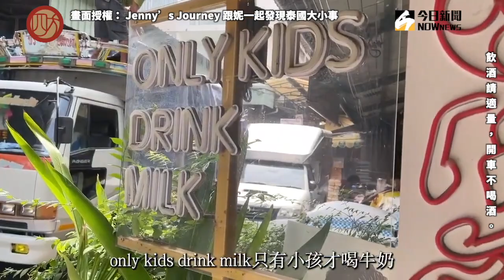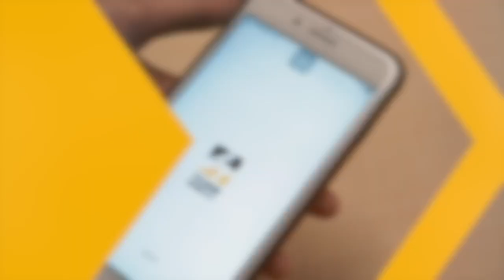居泰台灣女孩介紹特色餐廳！老闆是米其林一星泰國主廚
畫面授權：@yangni1104